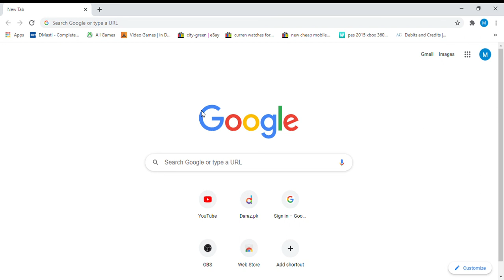Daraz Compliance,Delist and Customer Policy for All sellers Daraz.pk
Sorry for the incomplete video Due to some technical issues video cannot be completed but soon we will bring complete video for each topic. For the time being just make sure you understand all the compliance policy of Daraz so you can grow your store.